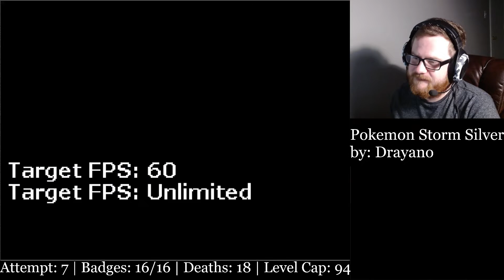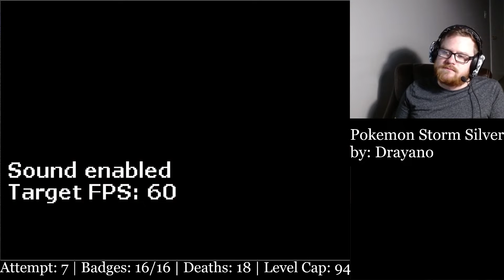Pokemon Storm Silver Hardcore Nuzlocke Full Final Attempt (Finale)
Minor editing here and there to cut out grinding and breaks.